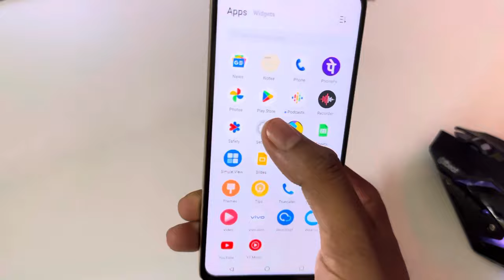Vivo y56 switch off kaise kare/How to Power off Vivo y56 5g/switch off